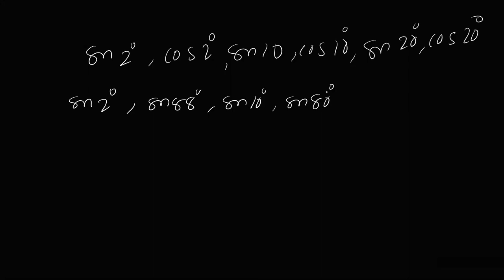10 E class 5